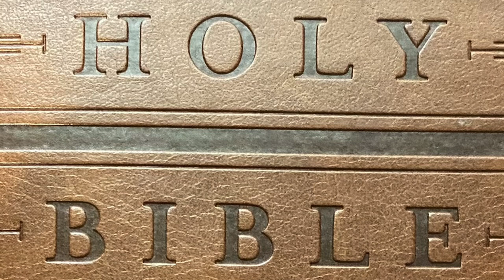All is vanity, the vanity of wisdom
Ecclesiastes 1, ESV